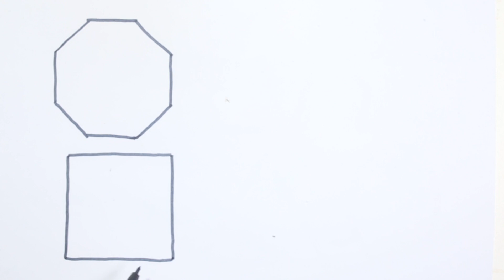Learn Shapes, Colors for Kids & Toddlers | 2d shapes drawing | Preschool Learning, Education Video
shapes
square
Triangle
octagon
oval
circle
heart
star
Pentagon
heptagon
rhombus
parallelogram
trapezoid

learn shapes
2d shapes
learn colors
learn with shape
2d shapes for kids
shapes drawing
shape coloring